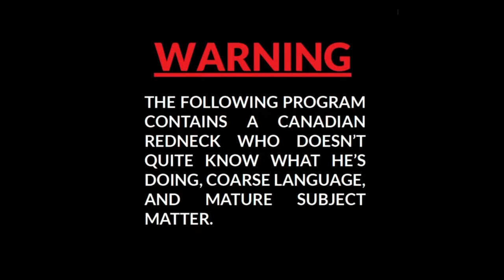FLASH MOD IPOD BUT YOU'RE DOING IT WRONG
Well, with the current lockdown, I figured I'd tear into one of my old iPods and freshen it up a bit.  A few mods you guys can do at your own risk that has began to gain traction these days.
There are better videos out there on how to, go check out DankPods channel, I'm just showing you folks that if I can do it, you can too!

Eat shit and brapp on!